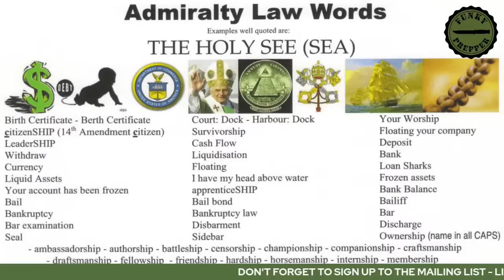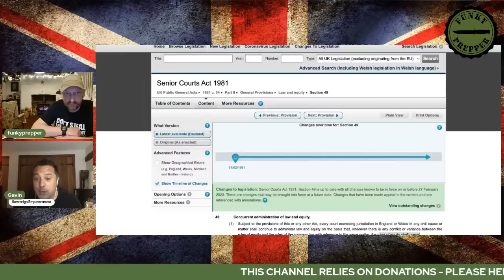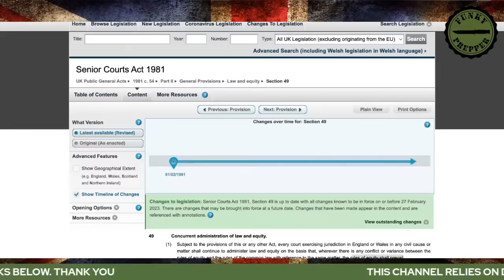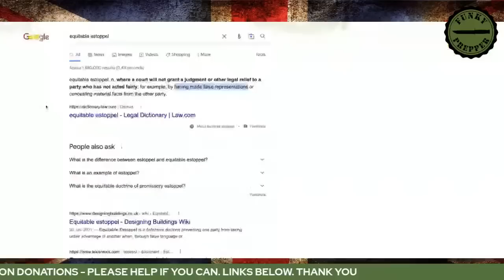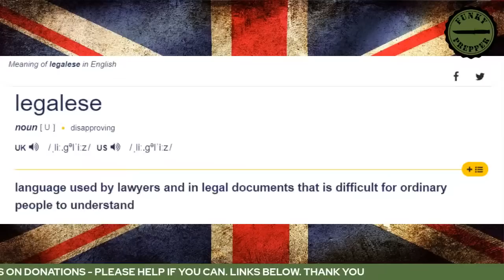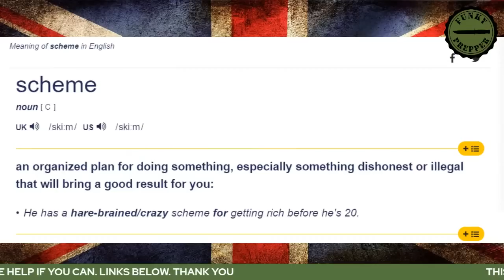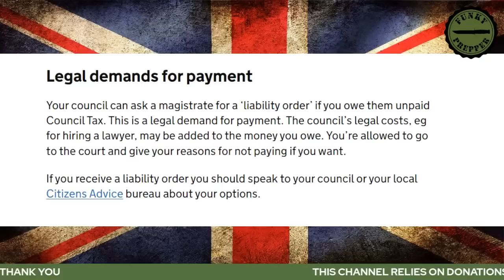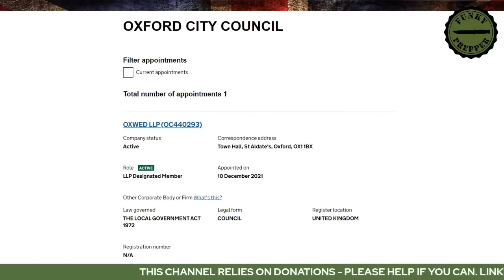HOW TO STOP PAYING COUNCIL TAX LEGALLY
TODAY WE SPEAK TO GAVIN ABOUT COUNCIL TAX